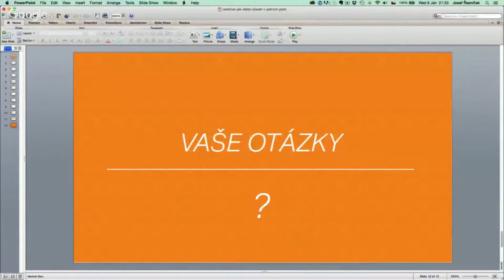Jak organizovat činnosti v rámci obsahového marketingu?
Jedna z otázek z webináře „Jak dělat obsahový marketing v jednom člověku“ ze dne 6.1.2016 s Josefem Řezníčkem. Záznam webináře